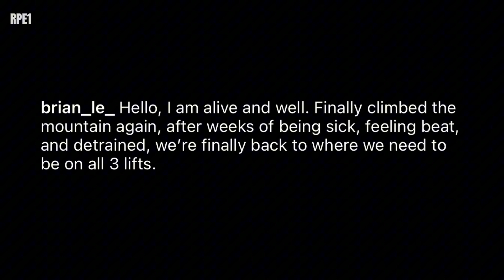IPF World 2023: 66kg Brian Le Versus The World | Powerlifting | Sports | Opinion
Brian undertook one of the most spectacular performances within the first quarter of the year at the Powerlifting America Nationals in February, where in which, the athlete not only achieved an IPF unratified world record total of 713.5kg; but also an unratified world record deadlift of 318.5kg, which equates to lifting almost five time is body weight of 65.4kg whilst competing at the nationals; in turn, beating Ilya Marichev prior world record deadlift of 305kg by a margin of  4.43%, which is subsequently the fifth highest margin since 2009…and then absolute silence, since winning the national championships. The 66kg Powerlifting America national champion as remain fairly out of the public eye, however, on the 23rd May, he wrote on his Instagram page, quote “hello, I am alive and well. Finally climbed the mountain again, after weeks of being sick, feeling beat, and detrained, we’re finally back to where we need to be on all 3 lifts…,” unquote…with an announcement of incurred illness and lack of training, relatively adds a degree of uncertainty, whether the world leading athlete will be physically capable in battling with the likes of last year’s IPF World bronze medalist, Japan’s Kyota Ushiyama, who is entering the championships with a marginally close total of 712.5kg and Thailand’s Kasemsand SENUMONG, whose further entering with  total of 710.5kg. In the hope of defending his world title, it is not being made public the reason for last year’s world champion, Eddie not being nominated for IPF worlds, even though he has both the world title and a total of 710kg.

📸: Brian Le

Follow RPE1!

Other videos that may tickle your fancy:

Jamarr Royster’s the new king of the 83kg men weight class?

February 2023 World Leaders: Sweden’s Emil Norling

The Greatest Raw Powerlifters of our Generation: Krzysztof Wierzbicki

The Greatest Raw Powerlifters of our Generation: Joseph Amendola

The competitiveness and progression of women’s powerlifting weight classes

The RPE1 channel divulge competition videos, commentary, documentaries and data driven tidbits (tasty!).